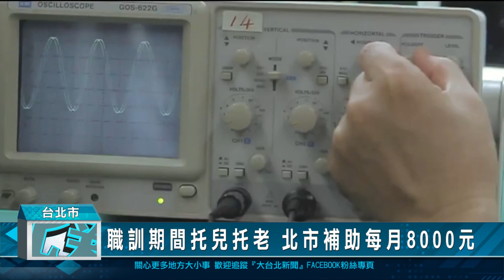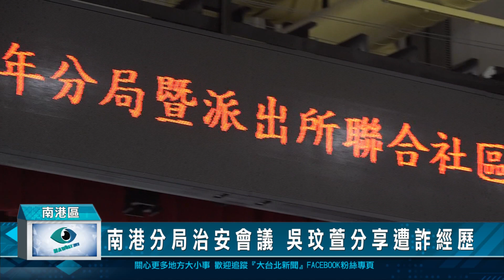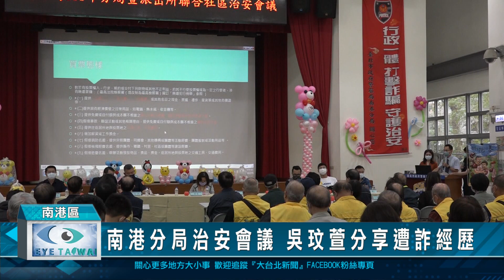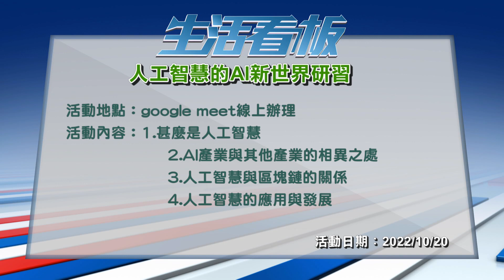20221019 台北新聞